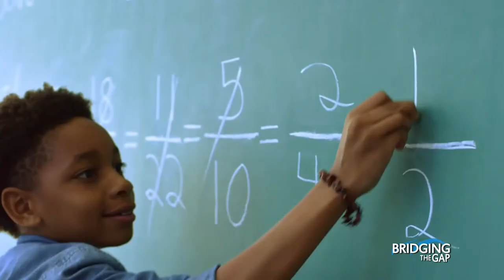Coaches Corner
Kentuckiana News & WORX 96.7 Bridging The Gap with The Voices of Kentuckiana